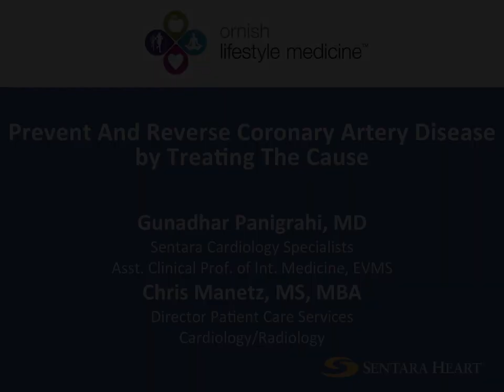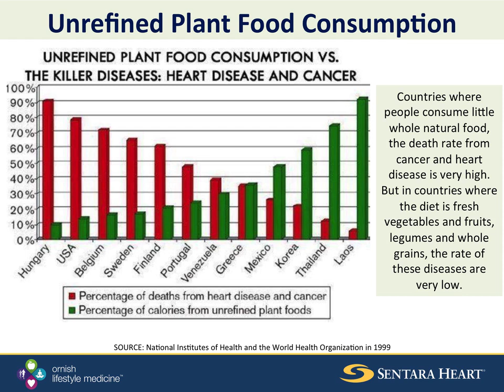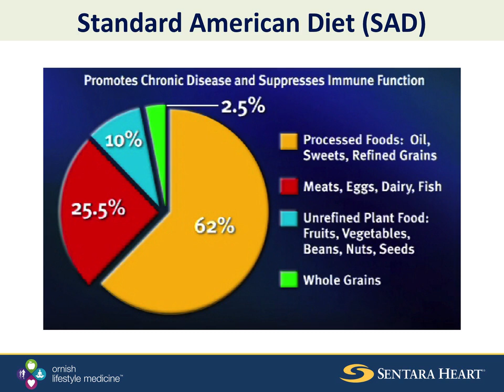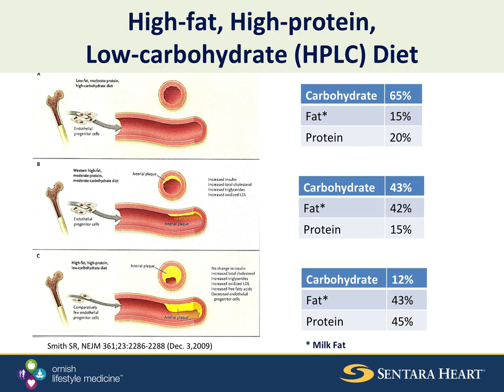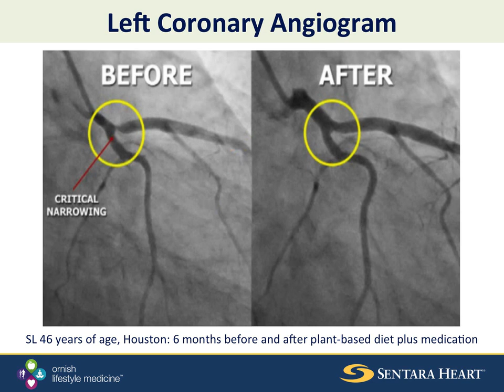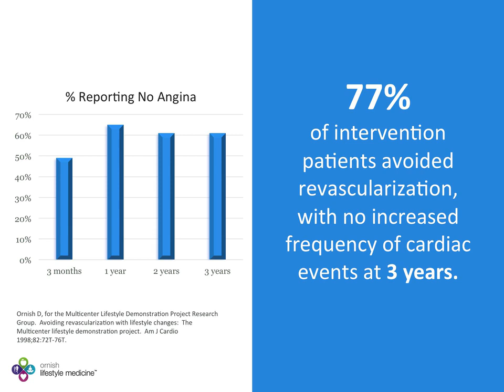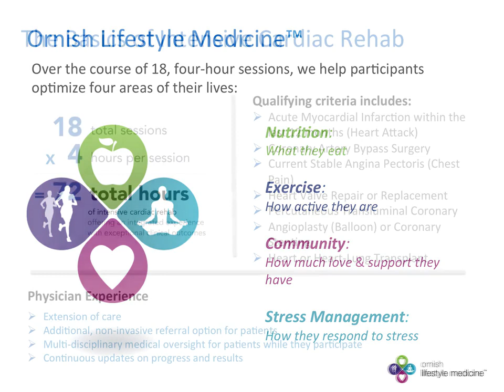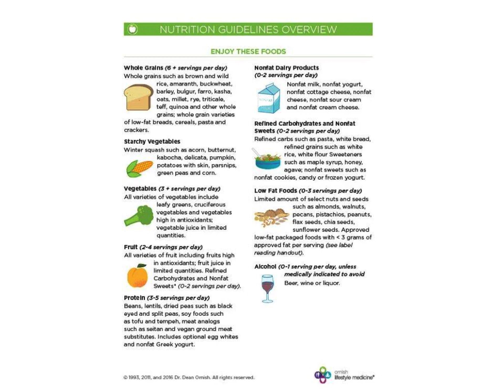Taste of Ornish Presentation